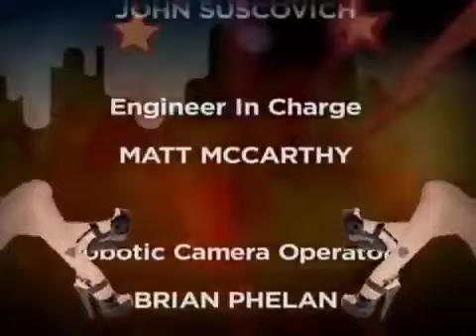The Losers Perform & Ass Napkin Ed Visits